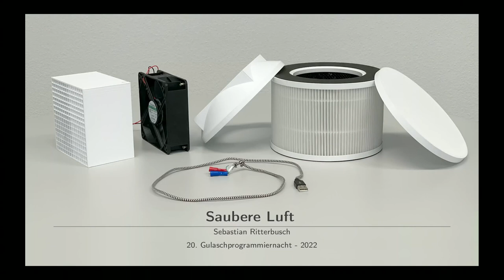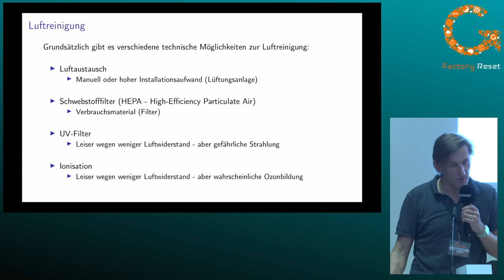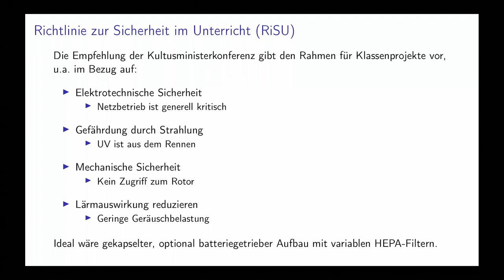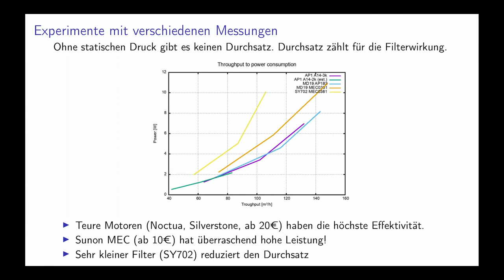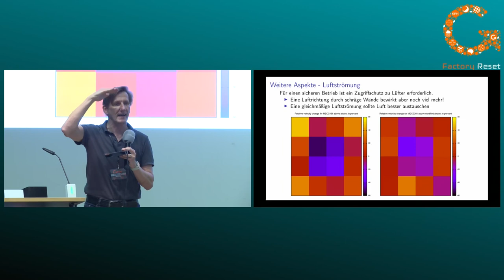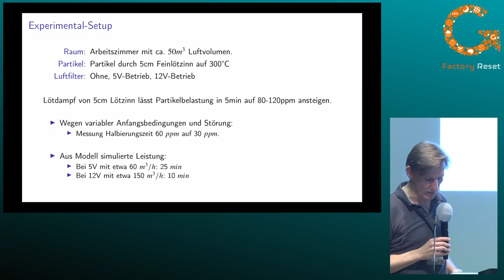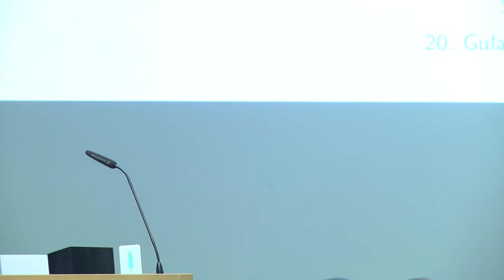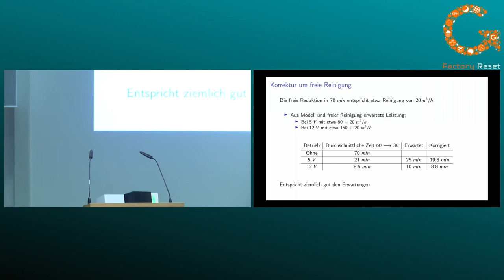Sebastian Ritterbusch: Saubere Luft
3D-Druck für mobile Luftfilter, schwedische Feinstaubmesser und Simulationen

Luftfilter können nicht nur helfen Infektionen zu vermeiden, sondern dezimieren auch Feinstaub und die Pollenbelastung und reduzieren Lötdämpfe. Ein parametrisiertes und optimiertes Luftfiltermodell ermöglicht durch 3D-Druck den einfachen Aufbau von per RiSU-konformen Niederspannung wie USB oder 12V-betriebenen Filtern. Mit einem Staubsensor eines schwedischen Möbelhauses wird die Filterwirkung selbst sichtbar, der Filtereinsatz automatisch steuerbar und der Verlauf der gemessenen Feinstaubbelastung vergleichbar zur erwarteten simulierten Luftreininigung in Innenräumen.

Sebastian Ritterbusch